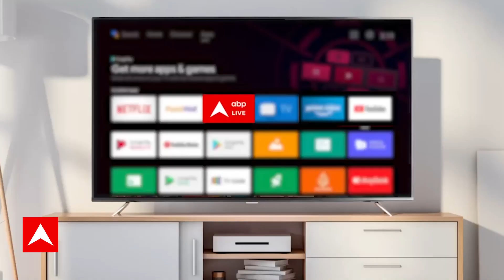Ghum Hai Kisikey Pyaar Meiin के Neil Bhatt और Aishwarya Sharma पहुंचे Switzerland; शेयर की ये Pics..